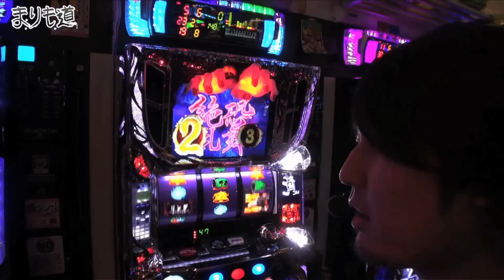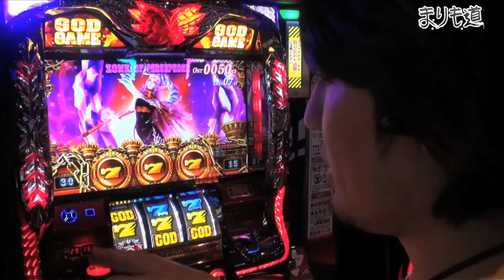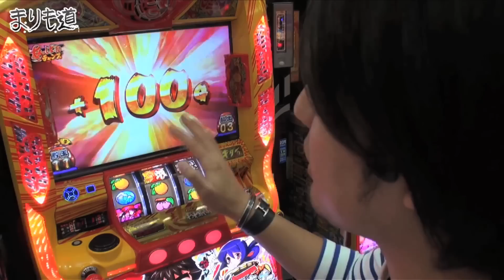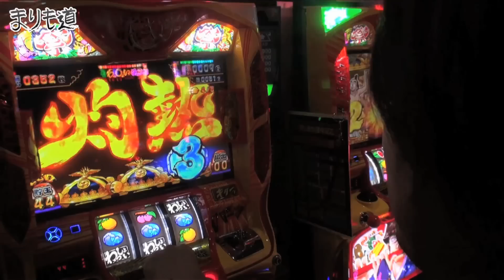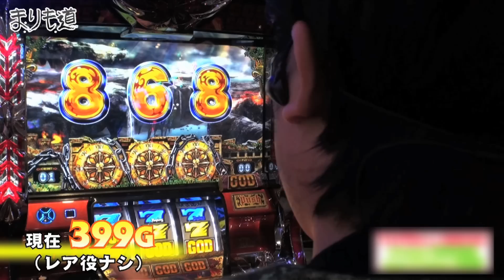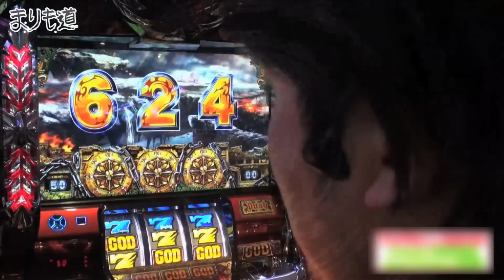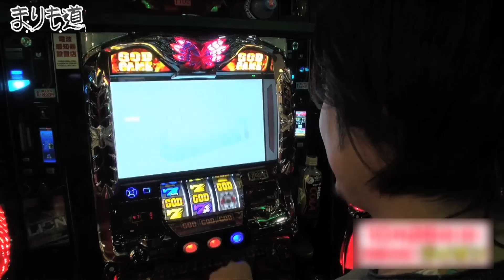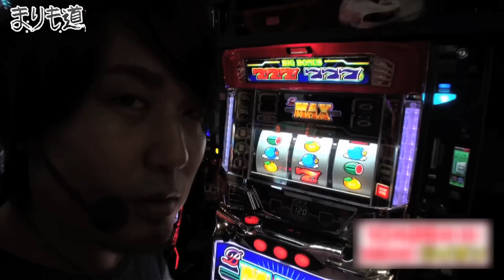パチスロ【まりも道】プレミア＆熱い演出セレクションvol.2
今回はこれまでまりもさんが立ち回った実戦動画の中で魅せてくれた、プレミア映像や激熱演出を一挙公開！！